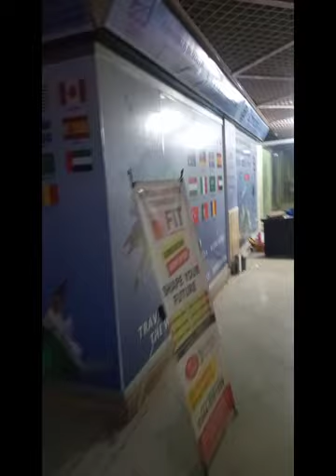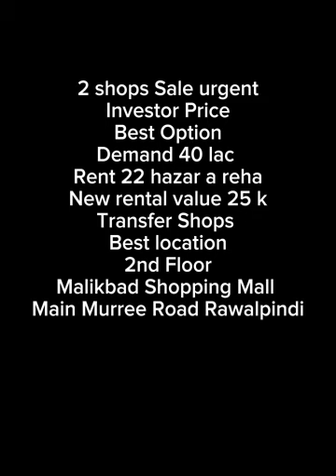Invitestor Rate Shop Sale urgent 40 lac Main Murree Road Malikbad Plaza Rawalpindi Islamabad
2 shops Sale urgent
Investor Price
Best Option
Demand 40 lac
Rent 22 hazar a reha
New rental value 25 k
Transfer Shops
Best location
2nd Floor
Malikbad Shopping Mall
Main Murree Road Rawalpindi